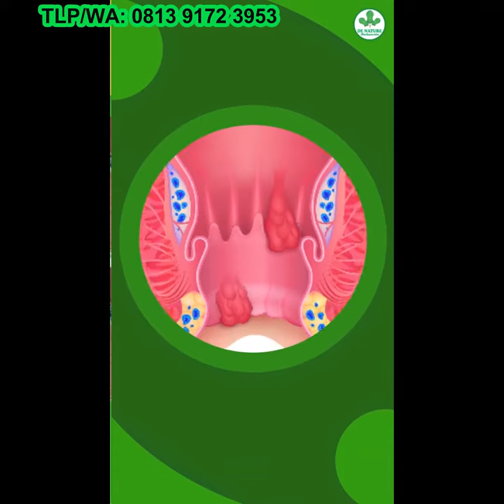JENIS AMBEIEN WASIR BERBAHAYA -BENJOLAN DI ANUS BAB NYERI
TESTIMONI PENDERITA AMBEIEN WASIR BENJOLAN DI ANUS - OBAT AMBEJOSS SALWA DE NATURE

OBAT AMBEIEN WASIR AMBEYEN BAB BERDARAH BENJOLAN DI ANUS AMBEJOSS SALWA HERBAL DE NATURE

Dapatkan kesembuhan total dengan harga lebih hemat melalui pembelian paket.
Atasi ambeyen stadium I-IV tanpa operasi dengan perpaduan herbal dari De Nature Indonesia.

KHASIAT :

✿ Wasir / Ambeyen / Ambeien
✿ BAB Sakit
✿ BAB Berdarah
✿ Susah BAB
✿ Anus Sakit / Perih / Panas
✿ Melunakkan tinja
✿ Menghentikan pendarahan
✿ Mengobati Benjolan Di Anus

▣ ISI PAKET :
✿ 1 Botol Ambejoss
Katalog/Brosur dan kelengkapan lain

▣ KOMPOSISI:

▣ Ambejoss
Graptophyllum pictum folium (Daun Ungu)
Phaleria macrocarpa fructus (Mahkota Dewa)
Curcumae mangga rhizoma (Temu Mangga)

▣ ATURAN PAKAI:
Ambejoss, Sehari 3 x 2 kapsul setiap 1 jam sebelum makan
Salep Salwa, Oleskan pada bagian yang memerlukan (benjolan), 3 kali sehari

LEGALITAS PRODUK:
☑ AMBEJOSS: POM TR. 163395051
☑ Produksi: De Nature Indonesia
☑ Sertifikat Halal MUI
☑ Sertifikat Higienis BPOM
☑ Sertikat ISO 9001:2015

KELEBIHAN OBAT HERBAL :
✪  Tidak menimbulkan efek samping.
✪  Tidak menimbulkan efek pada penderita yang memiliki riwayat penyakit lebih dari satu.
✪  Memiliki khasiat pengobatan suatu penyakit lebih dari satu.
✪  Bisa di konsumsi bersamaan dengan obat lain.
✪  Tidak menimbulkan alergi pada orang yang memiliki alergi obat.
✪  Tidak memiliki sifat kecanduan pada obat.

Kami adalah agen resmi De Nature Indonesia, sehingga kami berani menjamin:
✪ Garansi produk 100% asli De Nature Indonesia
✪ Dikirim langsung dari pusat De Nature Indonesia yang beralamat di Majenang,Cilacap,Prov. Jawa Tengah
✪ Bisa dikirimkan dari gudang resmi De Nature Indonesia di Jakarta,Semarang,Yogyakarta,dan Surabaya
✪ Packing rapi dan RAHASIA TERJAMIN!

✿ JADWAL PENGIRIMAN ✿
☑ Tersedia J&T,JNE,TIKI dan POS INDONESIA
☑ SENIN s/d SABTU PUKUL 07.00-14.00 WIB(Orderan masuk sebelum jam 2 siang akan di kirim di hari yang sama).
☑ POS Manual Pengiriman Sehari sekali PUKUL 08.00 WIB
☑ HARI BESAR / TANGGAL MERAH LIBUR PENGIRIMAN

BISA BAYAR SETELAH BARANG SAMPAI (COD)...BARANNG SELALU READY.